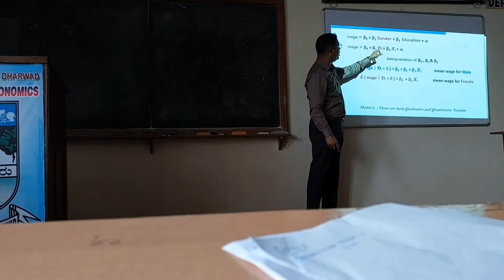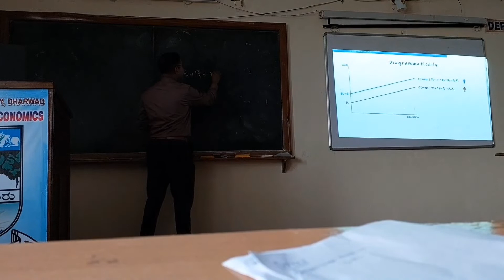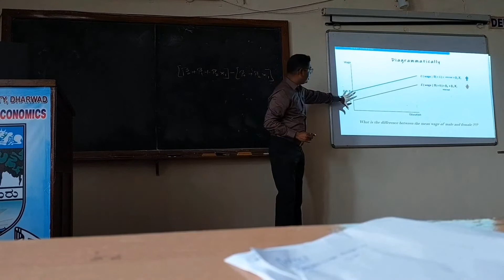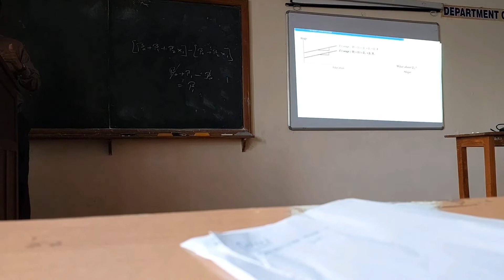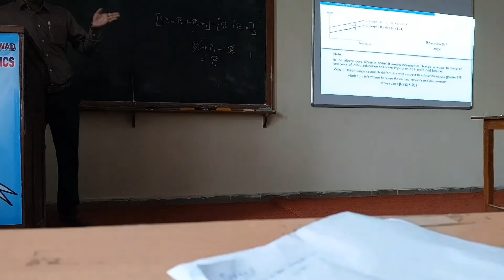Dummy Variable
Brief intro to the concept of Dummy Variables in Regression Analysis in Econometrics